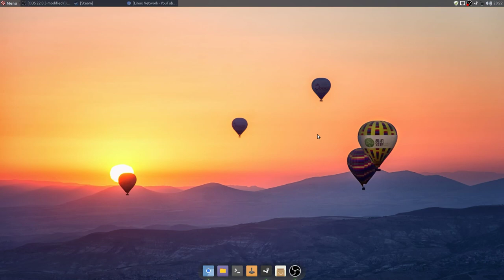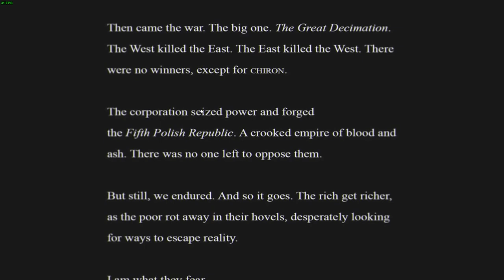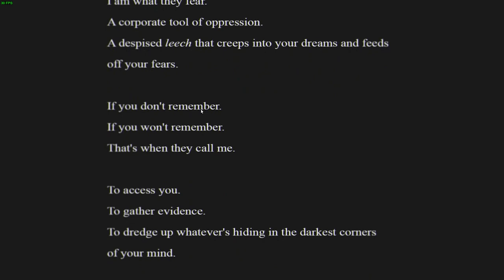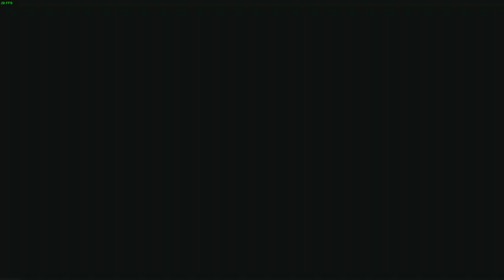Observer - Linux Port - Peppermint 9 "respin"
No additional settings, just install and play!
Operating system: Peppermint 9
Video: GTX 780
cpu: i5 3550
12 Gb Ram

"Observer  is a psychological horror video game developed by Bloober Team and published by Aspyr. It was originally released for Microsoft Windows, PlayStation 4 and Xbox One on 15 August 2017. Observer follows Daniel Lazarski, a detective known as an Observer, who can hack people's minds as a method of interrogation and employ augmented vision to investigate his surroundings.

A team of around thirty developed the game using the Unreal Engine 4. It stars Rutger Hauer, who was also in Blade Runner, one of the game's primary influences. Arkadiusz Reikowski composed the score, infusing it with choral, diegetic and ambient music. Observer received generally favourable reviews from critics. They praised the world design, visual effects and hacking sequences but criticised the stealth areas and its focus on style over substance."